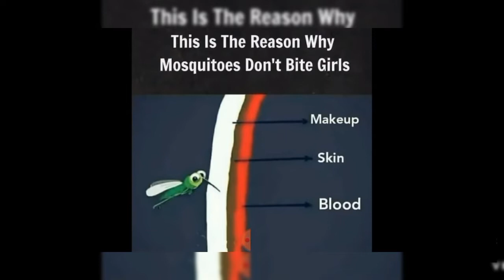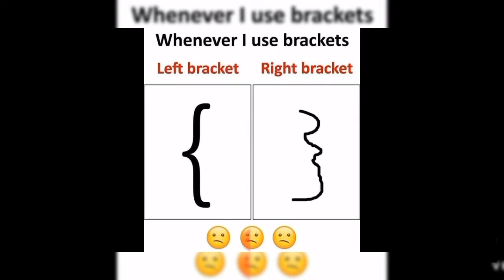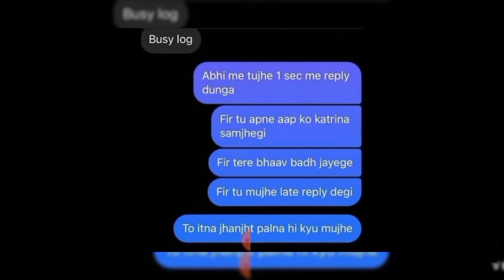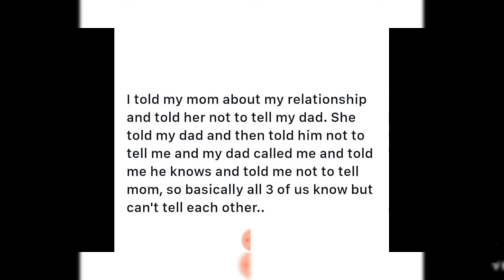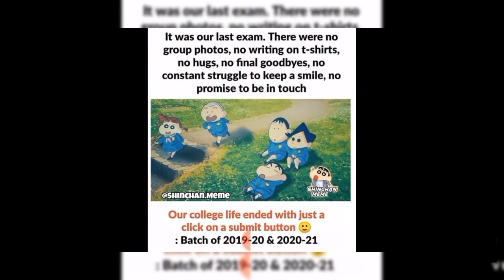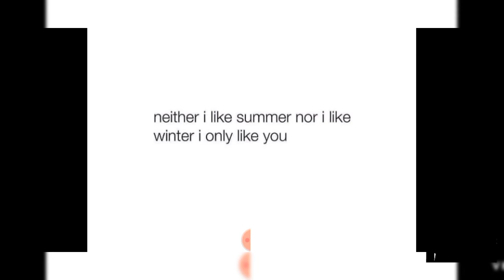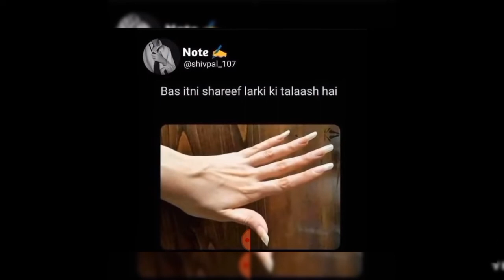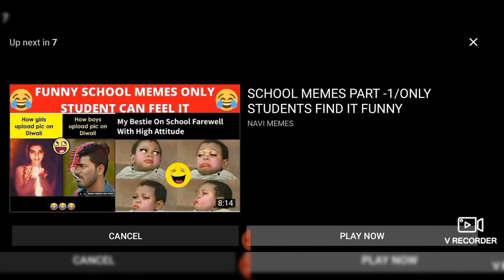SCHOOL MEMES 🤣🤣|RELATABLE MEMES 😆🤣funny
Relatable Memes Memes That Only Students Will Understand 096TRY NOT TO LAUGH CHALLENGE